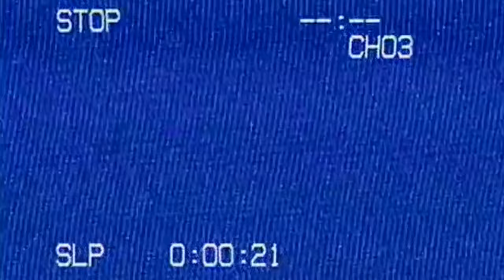Deadpool & Wolverine - Bad Movie, Good Time(No Spoilers)